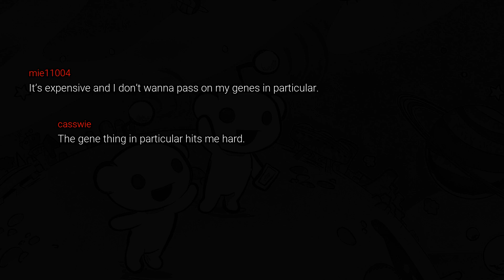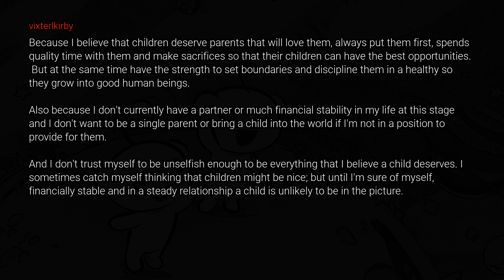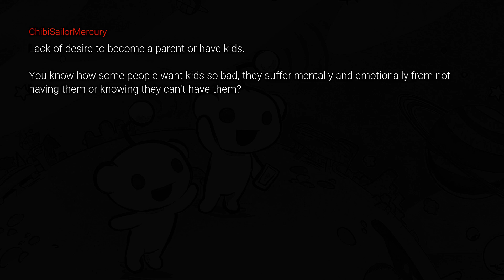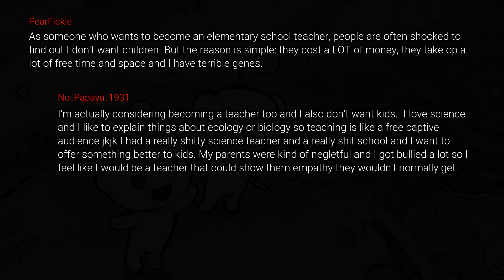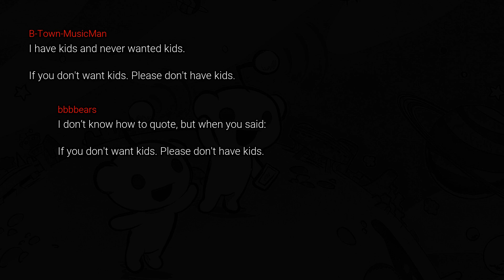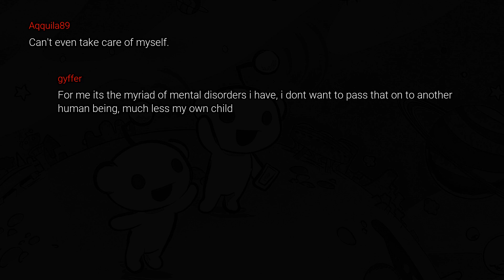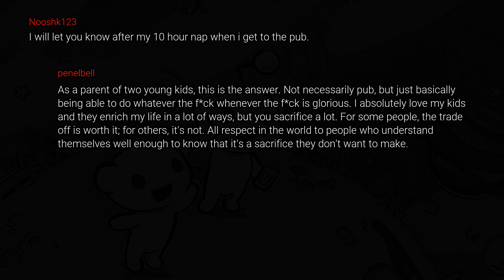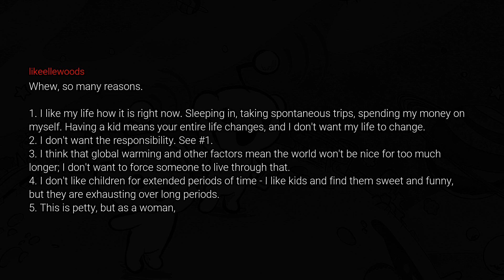This Is Why People DON'T WANT To Have Kids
Hey! Welcome to the Reddit Time. You are currently watching

Do you read Reddit threads? Are you always looking for the most recent AskReddit posts? Then look no further because we've compiled a list of Reddit's most trending threads just for you!

People decide not to have kids for all sorts of reasons: the economic strain, the environmental impact or for personal reasons

Reddit is a social media platform where you can share, discuss, and connect with people who share your interests. But Reddit is much more than a place to share links. Subreddits and forums on every topic imaginable, allow users to submit content or vote on the posts they believe best express the forum's idea. We share a daily dose of memes, reddit relationships, reddit stories, reddit top posts, and reddit compilations that we will undoubtedly enjoy on this channel.

Reddit Time